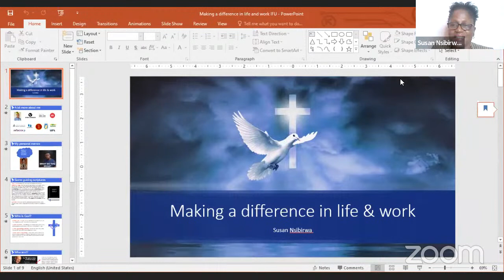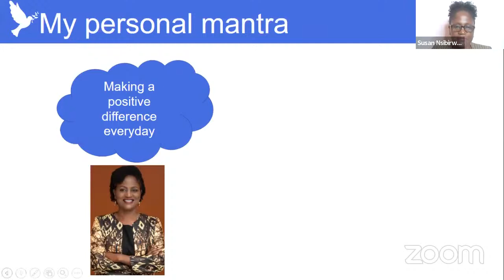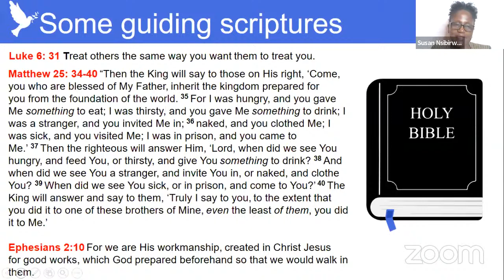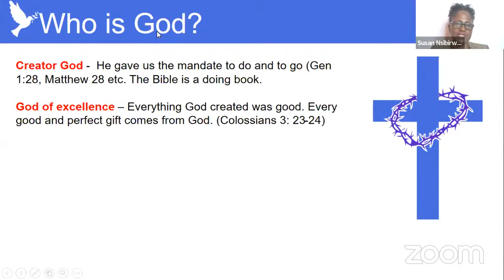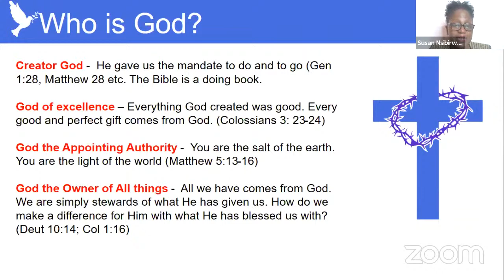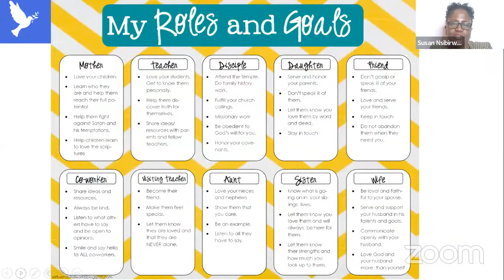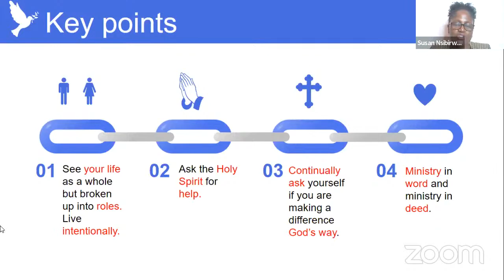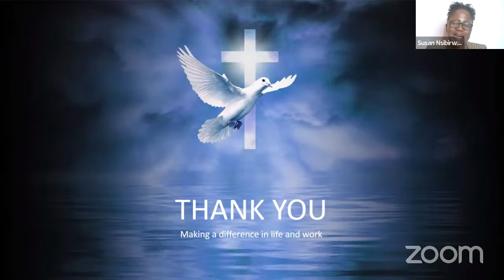MAKING A DIFFERENCE IN LIFE & AT WORK by Susan Nsibirwa - 15th July 2022